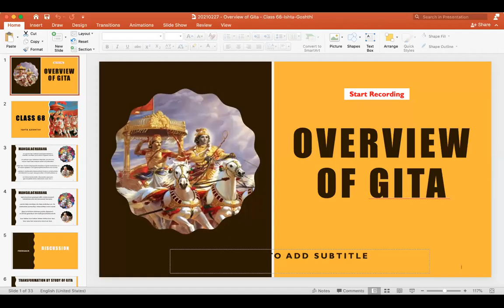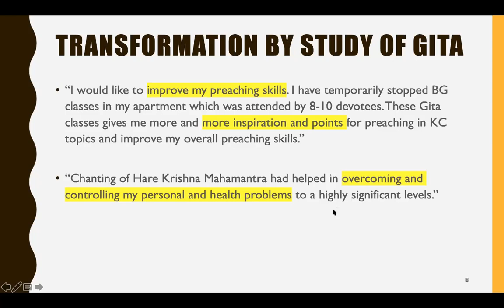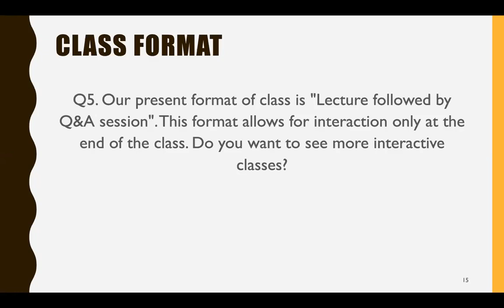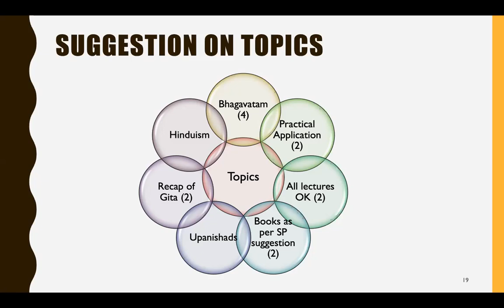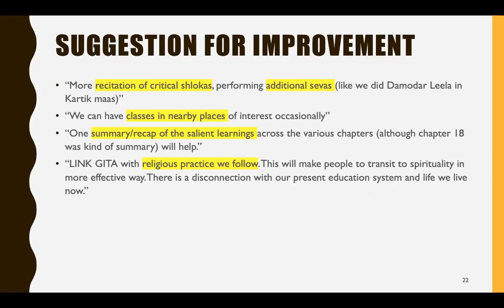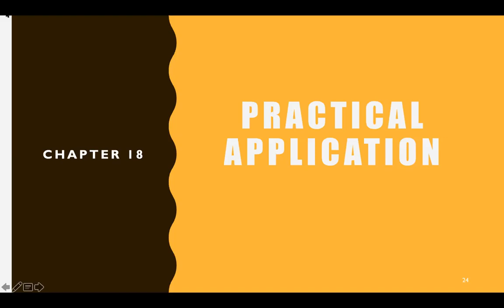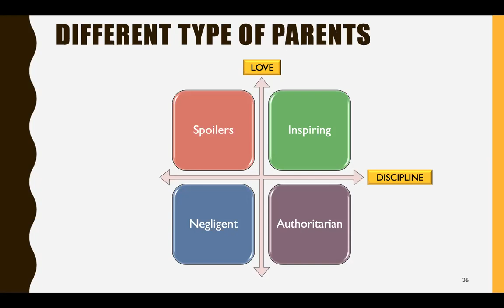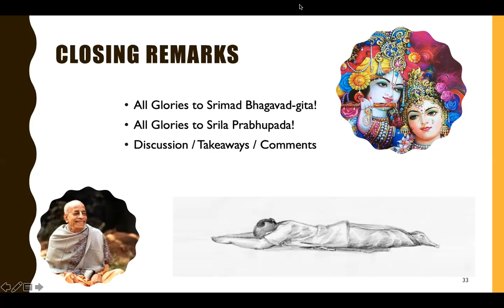Gita Overview English - Feedback Session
Discussion on feedback received on Gita Overview (English) course